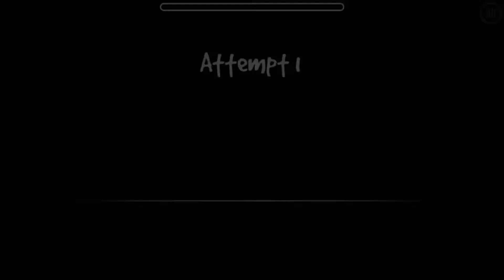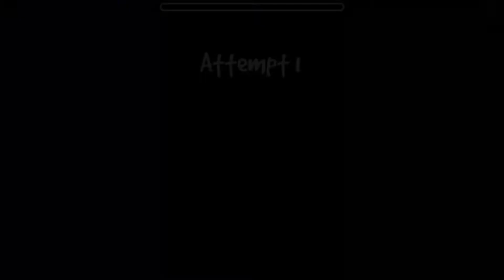South Park In GEOMETRY DASH!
this is not new